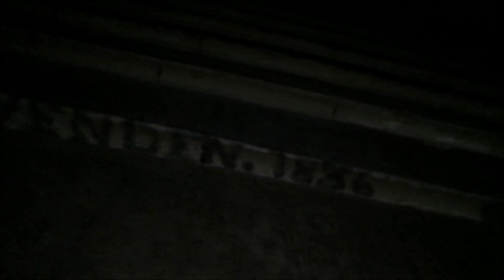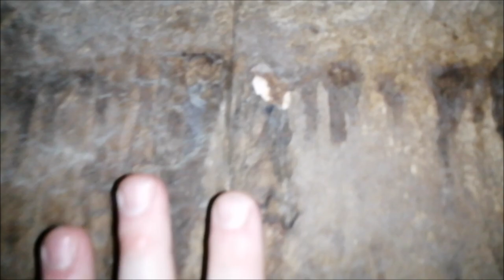Exploration pyramide rouge de Dahchour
Elle est la troisième pyramide d'Égypte de par ses dimensions.
Sa base ne constitue pas un carré parfait les dimensions d'Ouest en Est est de  221,50 mètres et du Nord au Sud 218,50 mètres. Sa hauteur est de 104,40 mètres.